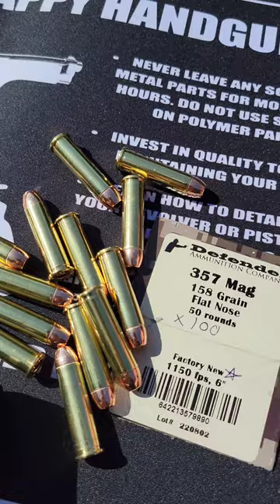Taurus Model 605 Defender in .357 Magnum at the range, close up. 4K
Taurus Model 605 defender, chambered in .357 magnum with a 3" barrel and 5 shot cylinder.